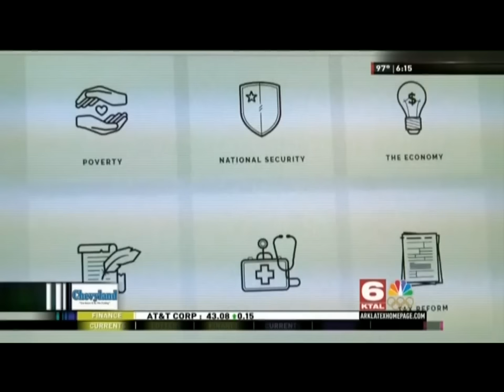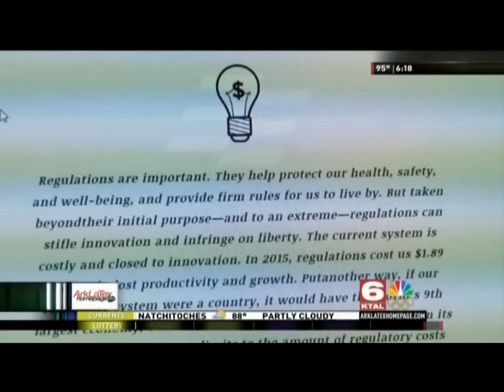"A Better Way" Discussed in Texarkana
I was able to discuss "A Better Way" last night on KTAL NBC 6. to learn more about our vision for a confident America. ‪#‎betterway‬